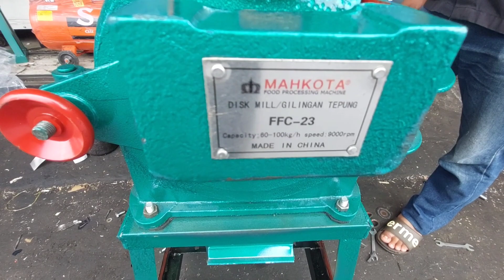3 MESIN ffc15,ffc23,ffc45#mesin peneoung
Informasi